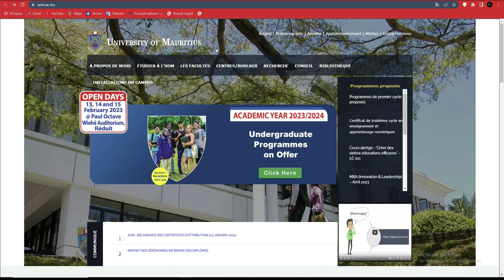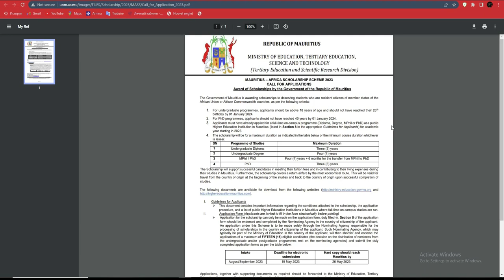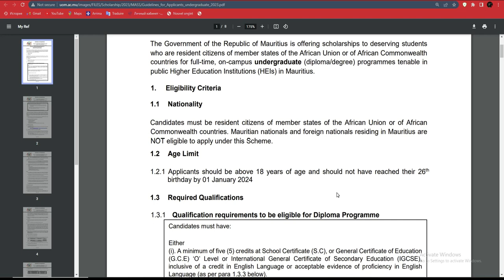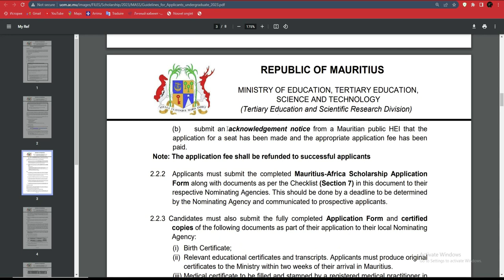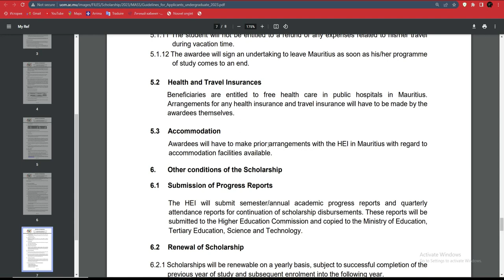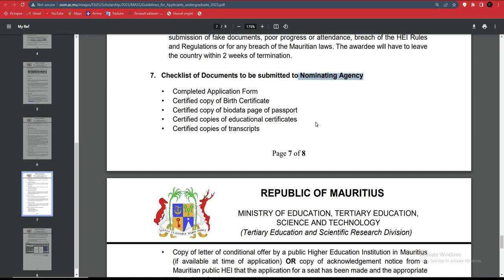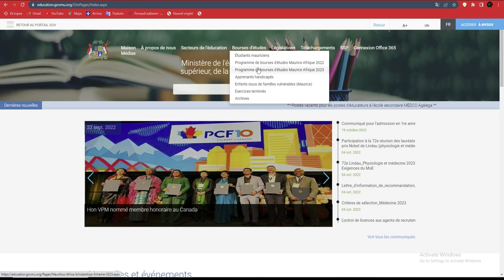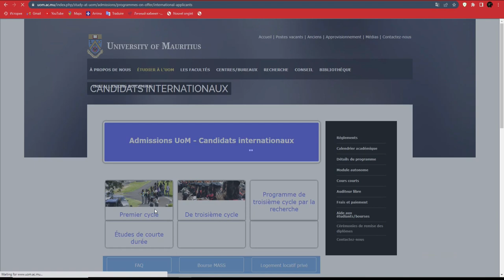BOURSE DU GOUVERNEMENT MAURICE-AFRICA 2023 , example avec l'universite de Maurice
Nous suivons des dossiers étudiants étrangers
Alors si intéressé n’hésitez pas à nous contacter via whatssap au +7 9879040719